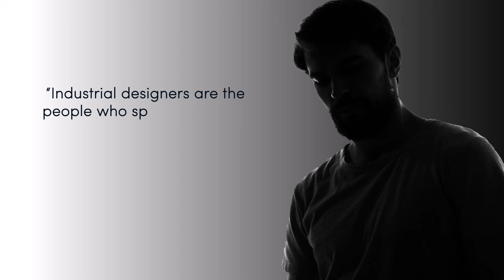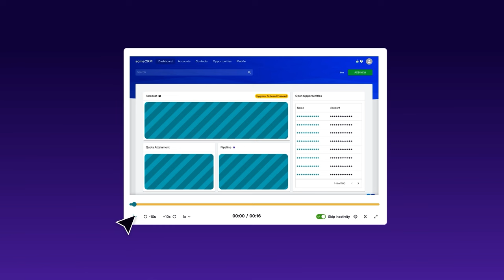The Designer Behind Beats by Dre Headphones' $1.5 Billion Success | Robert Brunner, Chief Designer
In this episode of the Product Podcast, we're thrilled to host Robert Brunner, Chief Designer at Beats by Dr. Dre and founder of Ammunition. Robert takes us on an enlightening journey through his remarkable career, sharing the secrets behind designing products that drive billions in revenue.

We delve into the intersection of aesthetics and functionality, exploring how innovative design can propel a brand to new heights. Robert emphasizes the importance of balancing visual appeal with usability, providing invaluable insights for aspiring designers and product leaders.

Our conversation covers the vital role of leadership in the design process, highlighting how collaboration and cross-disciplinary input lead to cohesive, market-successful products. Robert also shares his thoughts on staying adaptable with evolving trends, ensuring your designs remain relevant in a fast-paced industry.

Tune in to hear about the creation of iconic products and the breakthrough moments that defined Robert’s career. We also discuss the importance of continuously refining your craft and prioritizing user experience to create beloved products.

Get ready to embrace innovative thinking, foster collaboration, and stay ahead of design trends. Join us for a thought-provoking episode that promises to elevate your design approach and inspire you to create impactful, user-centered products. Don’t miss this chance to learn from one of the industry’s most influential designers!

00:00 🎬 Intro
02:53 🚀 How did he get into design?
06:35 🌟 The principles behind designing great products
13:32 🏢 Chief Design vs. VP Design
18:47 🗣️ Communication issues at Apple
20:40 😔 “Many designers have an inferiority complex”
25:58 🎓 How do you teach creativity?
29:55 🛠️ Robert’s design process
37:11 🤖 The impact of Gen AI on the work

Key Takeaways:

Good design vs. great design: Good design is functional, usable, desirable, competitive, manufacturable, and affordable. Great design, however, inspires, empowers, and transforms. It challenges norms, fits into cultural contexts, and creates significant social and economic value.

Recognize that innovative design can significantly boost a company's revenue and market position. Strive to integrate creative design solutions that drive business success.

Always consider the user experience in your designs. Understand and anticipate user needs to create products that are loved and widely adopted. Focus on creating products that are both visually appealing and highly functional. Strive for a balance where aesthetics enhance usability and user experience.

Lead by fostering a collaborative environment that encourages creativity. Empower your team to innovate and contribute ideas that can enhance the design process.

Pendo, the only all-in-one product experience platform for any type of application. With all the tools you need, in one simple-to-use platform, Pendo makes it easy to answer critical questions about how users are engaging with your product—then turn those insights into action—all so you can get your users to do what you actually want them to do. to create your free Pendo account today, and start building better experiences across every corner of your product.

Eppo, the next-generation A/B testing and feature management platform built for modern growth teams by alums of Airbnb and Stitch Fix. and 10x your experiment velocity.

🤝 : Partner with Product School to reach an audience of over 2 million Product professionals